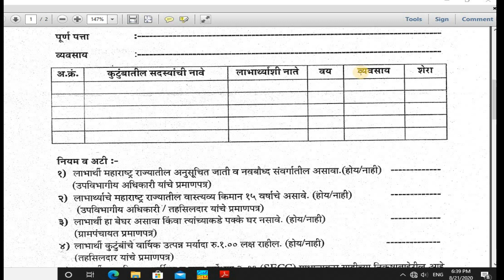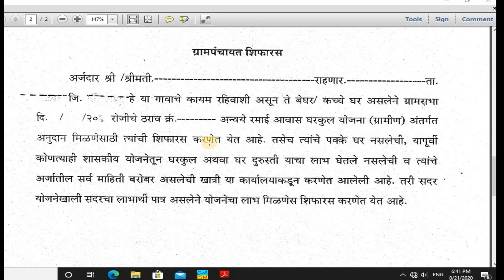रमाई आवास घरकुल योजना 2021|Ramai Awas Gharkul Yojana 2021|रमाई आवास घरकुल योजना २०२१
फॉर्म डाउनलोड साठी खालील लिंक वर क्लिक करा